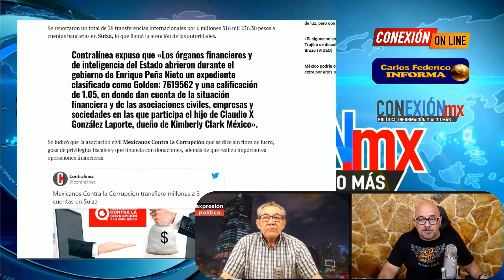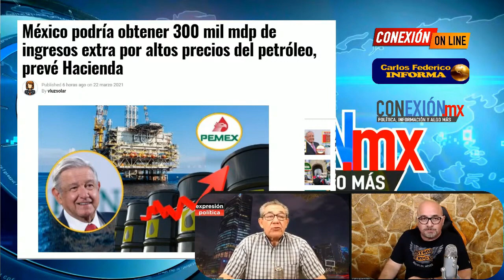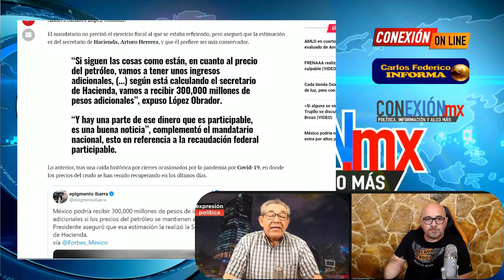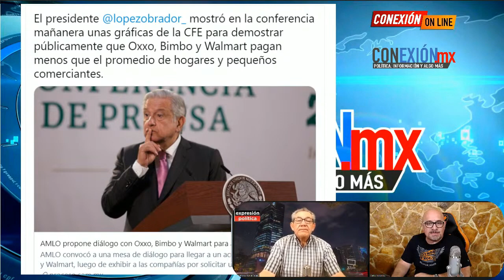AHORA MISMO! YA SE SUPO! X GLEZ SACO MILLONES A SUIZA, SIMULA ACTIVIDAD SIN FINES DE LUCRO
DICE QUE SU ACTIVIDAD ES SIN FINES DE LUCRO, DE DONDE VIENEN LOS MILLONES QUE SACA DEL PAIS

APORTACIONES VOLUNTARIAS AL CANAL:
OXXO SALDAZO 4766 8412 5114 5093